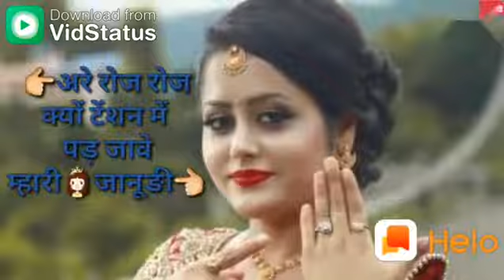रोज रोज.ka olma Song Rajasthani status Full HD video remix music / Roj Roj Ka olma video 2019.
Clip india#

# Roj Roj ka olma#